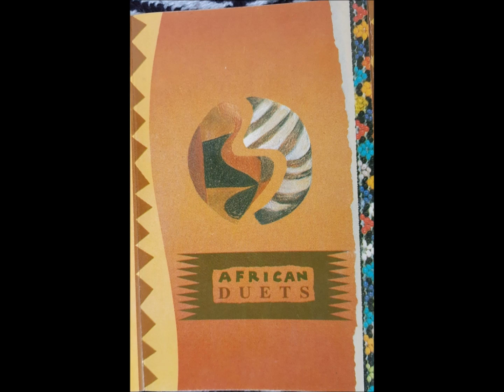Sipho Mabuse & Miriam Makeba - Mama (1993)